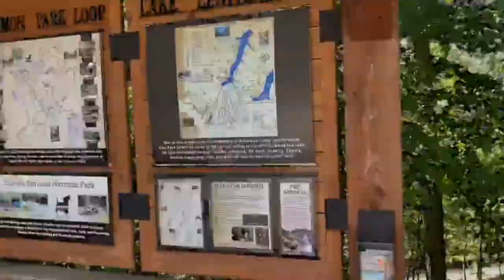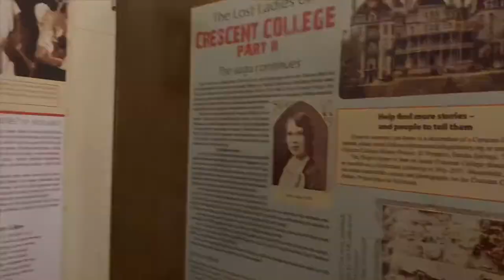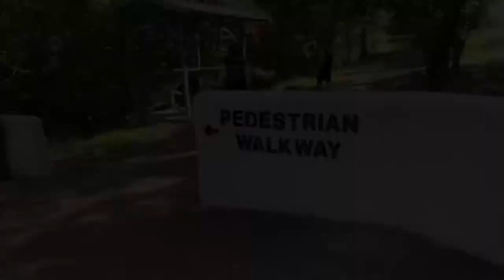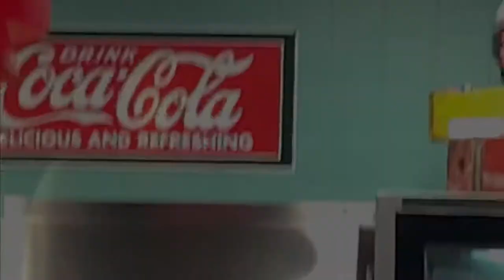EXPLORING EUREKA SPRINGS (Haunted Crescent Hotel, Christ of the Ozarks, and Beaver Lake)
Oklahoma japs exploring the world of Eureka Springs including the notoriously haunted Crescent Hotel, the largest Jesus statue in all of North America, and enjoying beautiful Beaver Lake!